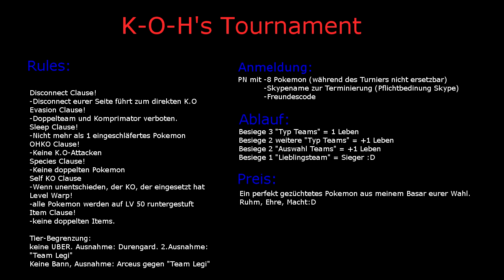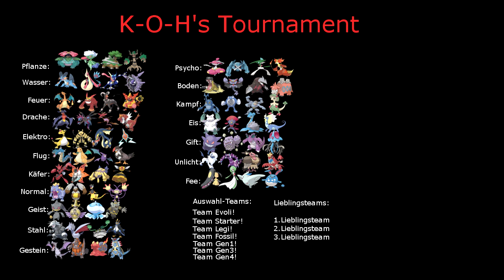K O H's Tournament #0 - Infovideo!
Hier das Infovideo zum kommenden Projekt!

Projektbeginn: Anfang November!
Jau Leute. Ich habe es vor langem zum ersten Mal angekündigt gehabt! Mein Wifi-Turnier.

Es ist an sich recht Simple!
Die Regeln:
Disconnect Clause!
Evasion Clause!
Sleep Clause!
OHKO Clause!
Species Clause!
Self KO Clause!
Item Clause!
Level Warp!
(werden alle im Video erklärt)

Tier-Begrenzung:
Keine UBER, Ausnahme: Durengard. 2.Ausnahme: Team Legi!
Keine Bann, Ausnahme: Arceus gegen Team Legi!

Anmeldung?
PN mit -8 Pokemon (während des Turniers nicht ersetzbar!)
           -Skypename!
           -Freundescode!

Ablauf:
Besiege 3 "Typ-Teams".
Besiege 2 weitere "Typ-Teams"
Besiege 2 "Auswahl-Teams"
Besiege 1 "Lieblingsteam"

Nach jedem Gruppensieg erhält man ein Leben.

Preis: Ein perfekt gezüchtetes Pokemon aus meinem Basar!

Teams:
Pflanze: Bisaflor, Roserade, Chelterrar, Trombork
Wasser: Sumpex, Milotic, Quajutsu, Austos
Feuer: Glurak, Flampivian, Hundemon, Magbrant
Drache: Knakrack, Trikephalo, Tandrak, Monargoras
Elektro: Ampharos, Elevoltek, Zapplarang, Rotom
Flug: Garados, Dragoran, Iksbat, Staraptor
Käfer: Scherox, Ramoth, Voltula, Honweisel
Normal: Krawumms, Grebbit, Elezard, Ambidiffel
Geist: Banette, Durengard, Apoquallyp, Zwirrfinst
Stahl: Stolloss, Panzaeron, Tentantel, Impoleon
Gestein: Aerodactyl, Rihornior, Magcargo, Armaldo
Psycho: Meditalis, Metagross, Galagladi, Fennexis
Boden: Hippoterus, Skorgro, Stalobor, Camerupt
Kampf: Skaraborn, Quappo, Machomei, Kapilz
Eis: Rexblisar, Snibunna, Lapras, Amagarga
Gift: Gengar, Smogmog, Nidoking, Tentoxa
Unlicht: Absol, Piondragi, Grypheldis, Krebutack
Fee: Flunkifer, Guardevoir, Togekiss, Azumarill

Surprise-Surprise:
Die "Auswahl-Teams" werden Randomartig vor dem Kampf entschieden, allerdings sind ihre Namen einflussgebend:
Team Evoli!
Team Starter!
Team Legi!
Team Fossil!
Team Gen1!
Team Gen3!
Team Gen4!

Sowie meine 3 Lieblingsteams.